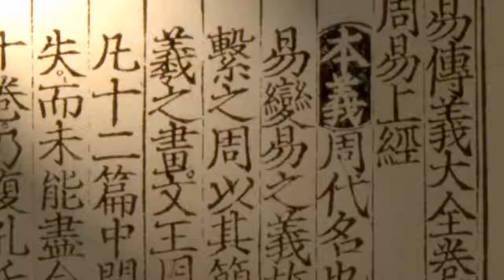學習群書治要360短片目錄表 : 第十四集